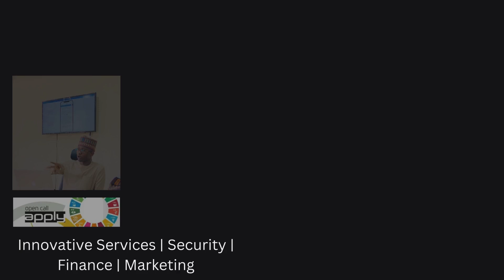2024 WSANigeria Innovators’ National Pre-Selection & Pitching Workshop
2024 WSANigeria Innovators’ National Pre-Selection & Pitching Workshop